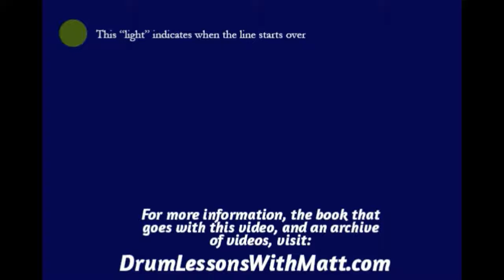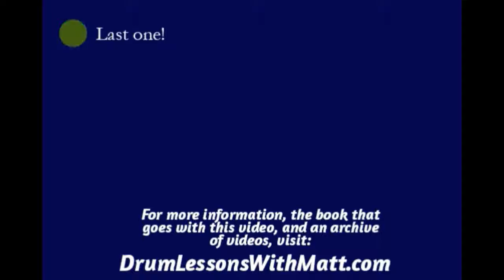Hi Hat and Snare Page 3, Line 6, 140bpm